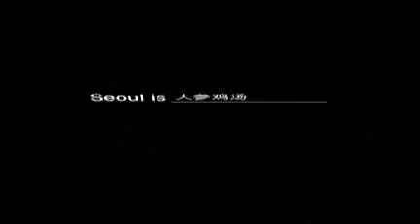Seoul is_ASSA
Seoul is Assa, which means awesome in Korean.
The culture, the people, this place is absolutely phenomenal.
The people are beautiful and the city is beautiful. Assa~